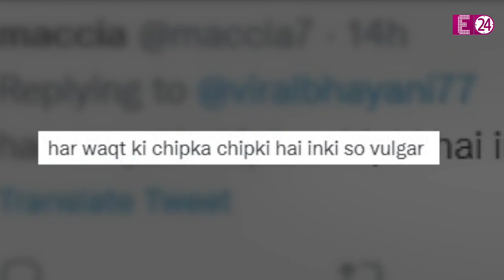ऑन कैमरा लिपलॉक करते नजर आये Karan Kundra और Tejasswi Prakash, लोग बोले-चिपका चिपकी चालू है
सोशल मीडिया पर वायरल हो रहे इस वीडियो को आप भी देखिए. कैसे एक-दूजे की बाहों में खोये हुए हैं करण कुंद्रा और तेजस्वी प्रकाश। ऑन कैमरा भी नहीं छूट रहा इनका रोमांस। पार्टी के बीच में ही हुए दोनों आउट ऑफ कंट्रोल और करने लगे 'लिपलॉक'। भरी महफ़िल में बॉयफ्रेंड की बाहों में खोई तेजस्वी करती रहीं किस। कपल के प्राइवेट वीडियो ने मचा दिया है इंटरनेट पर तहलका।